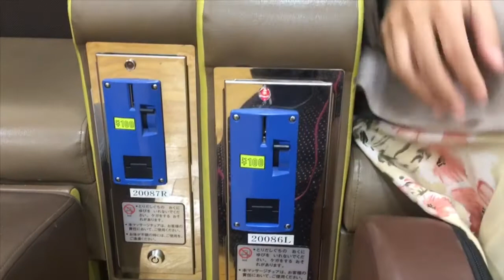PIJET 5 MENIT 10 RIBU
Hai guys kali ini aku lagi nyoba pijet di kursi pijet.. kalian udah pernah coba belum?
Buat yang kangen pijet dengan harga murah wajib coba nih ☺️